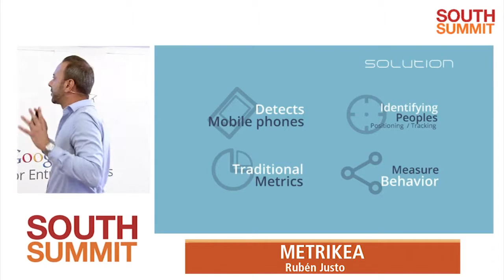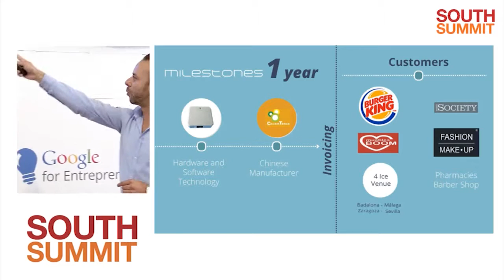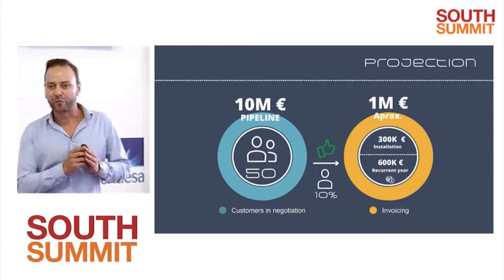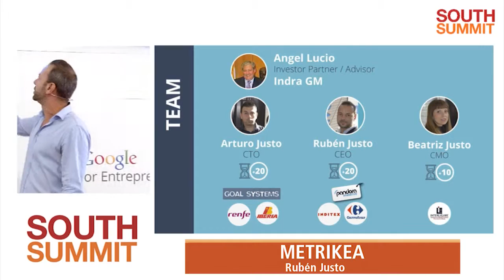South Summit 2015 - Startup Pitch - METRIKEA - Rubén Justo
October 7th - Startup Pitch at South Summit 2015 - METRIKEA - Rubén Justo - Metrikea is the Google analytics in the real world. They have created a technology able to detect mobile phones. They can identify, positionate and track the customers, so they can offer traditional metrics and they can measure the behavior of the customers.